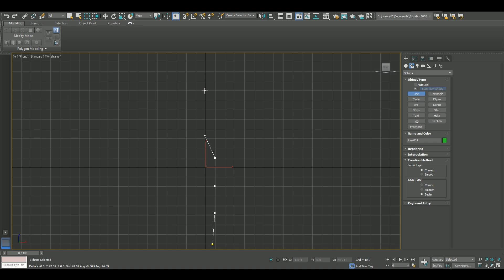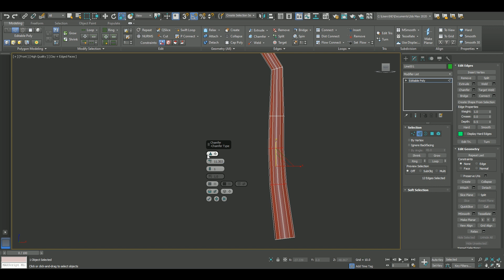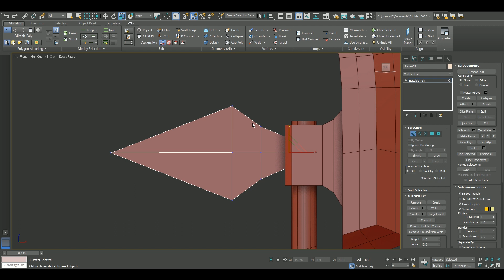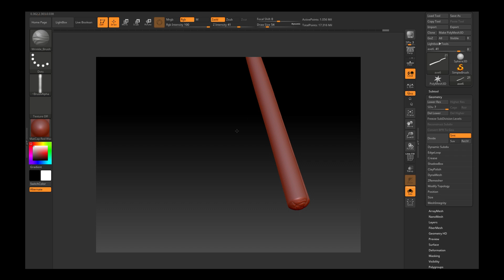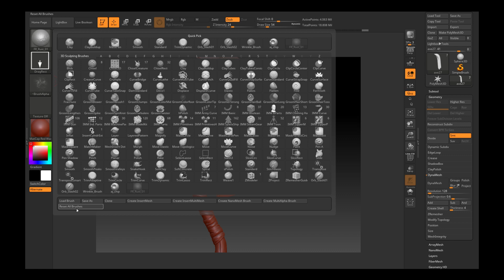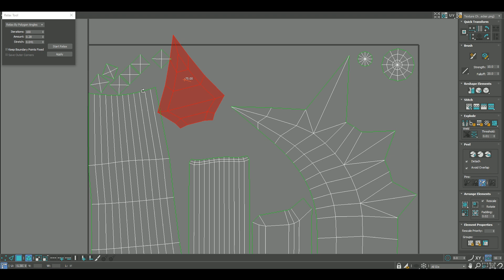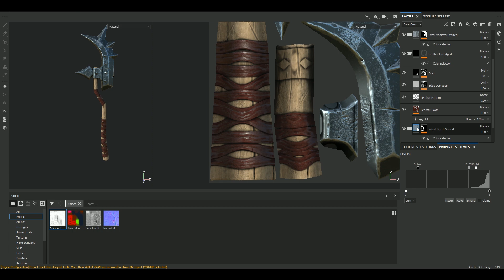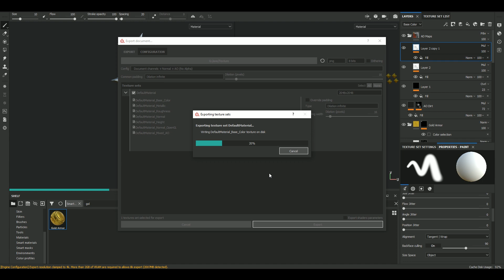Game ready Stylized Axe Modeling Timelapse + Model Giveaway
Speed modeling of  Stylized Medieval Axe. Tris count: 774.